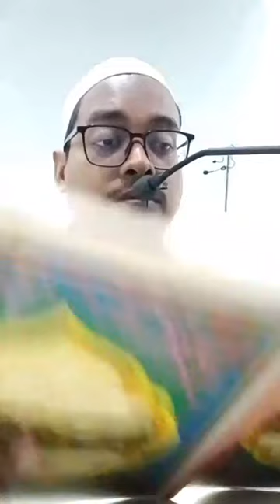Majlis 8: Perukunan Besar karya Haji Abdul Rashid al-Banjari (25/2/24)